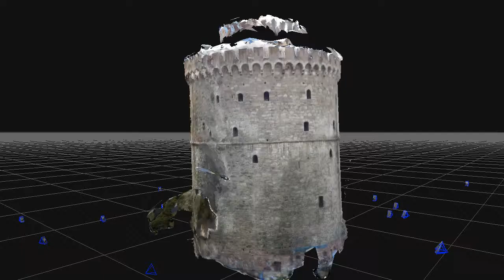Thessaloniki White Tower Photogrammetry Project